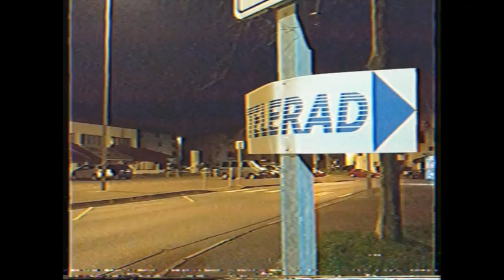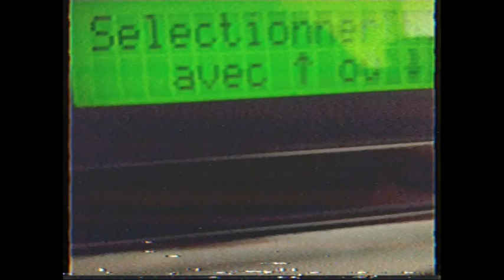Mall Grab - Nonstop Feeling